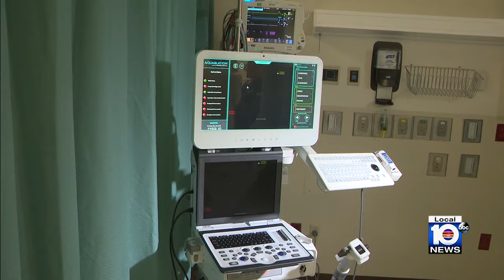New treatment option for enlarged prostate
Some South Florida specialists are working with a new way to treat a common problem facing men as they age.